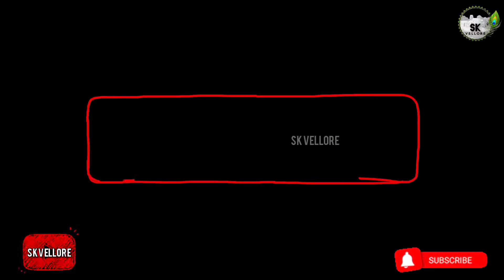ஆம்பூர் | எல்லையம்மன் கோவில் புஷ்ப பல்லக்கு| 2022#viral#ambur#sk vellore#god